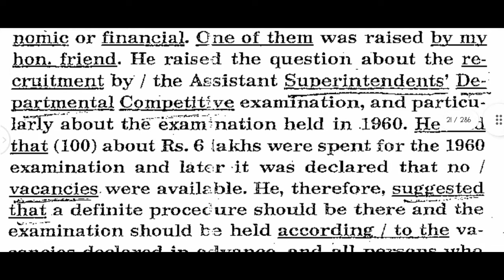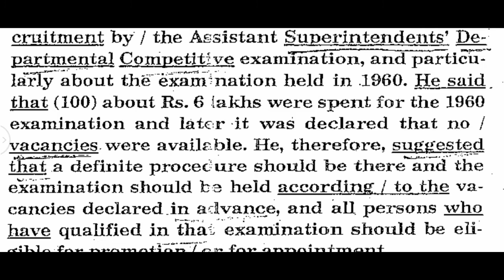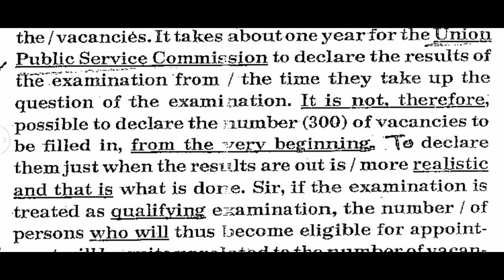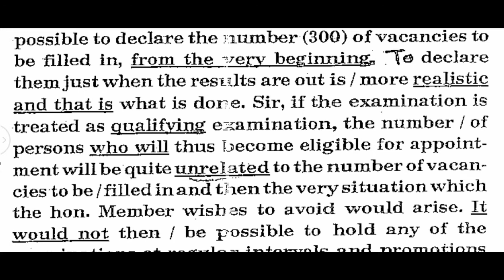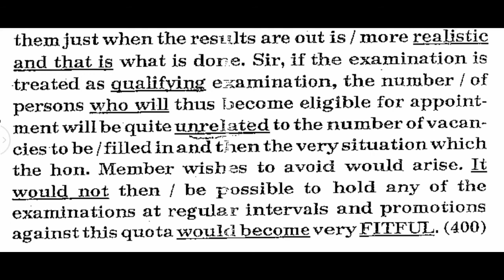100WPM ENGLISH SHORTHAND DICTATION PASSAAGE FOR PRACTICE.SSM@stenographerstation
*STENOGRAPHER STATION*

1 *Stenographer station channel of English and Marathi 80,100,120wpm dictation link is given below*

2 *All 80 wpm English and marathi dictation link is given below*

3 *All 100 wpm English and Marathi dictation link is given below*

4 *All 120 wpm English and Marathi dictation link is also given below*

but...